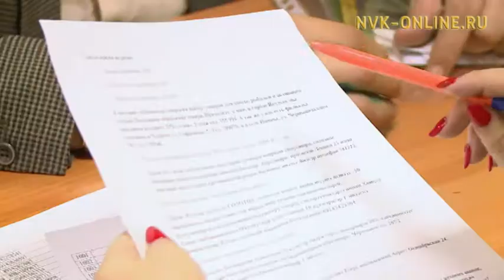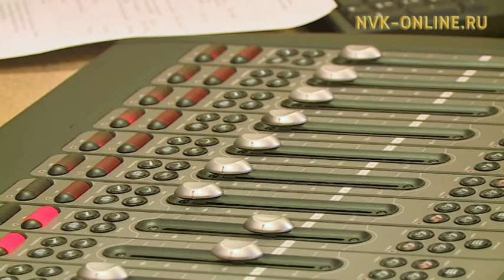Сарсыҥҥыттан «Саха» НКИХ «Тэтим» араадьыйата республикаҕа үлэтин саҕалыыр